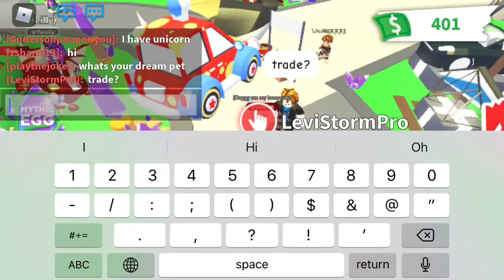SCAMMER SPOTTED! Although he ain’t smart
I blasted the dude